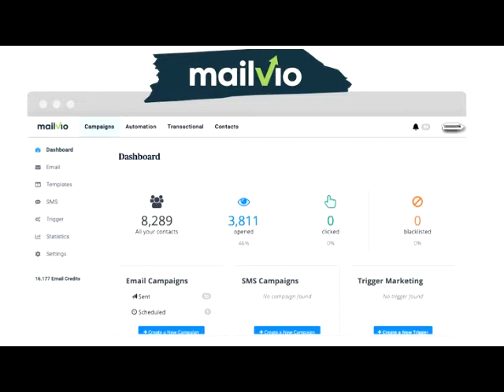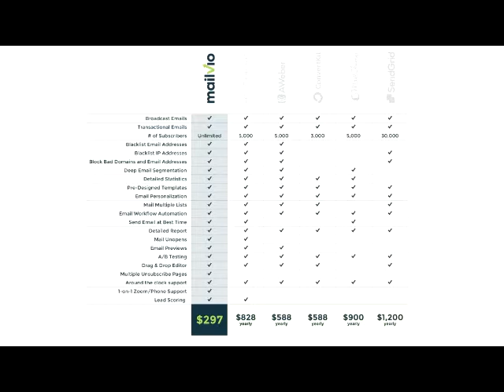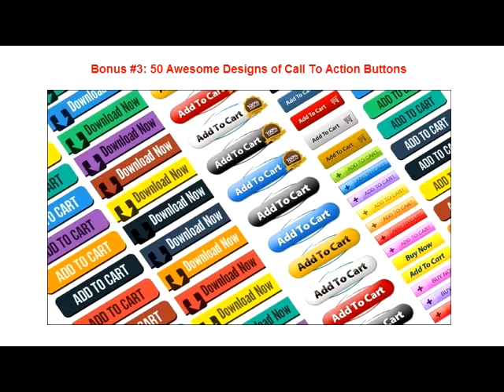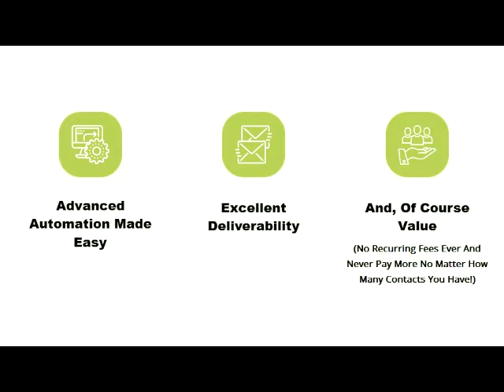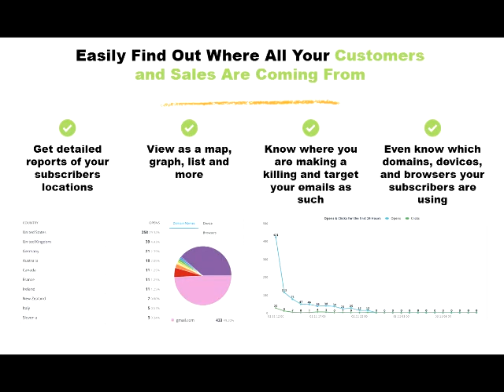Smart and Full Service Email Autoresponder № 1 In The Market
Profiting on the web is simpler than you might suspect… if you have the correct instruments.

What's more, with regards to profiting on the web, no business can bear to disregard an autoresponder.

All things considered – ask anybody – the cash is in the rundown.

Be that as it may, just in the event that you get a LOT of opens and snaps.

In opposition to the general observation that internet based life has assumed control over, email promoting has in certainty developed in significance.

Be that as it may, recently there has been a move towards a progressively AUTOMATED promoting computerization.

This up and coming age of Email Marketing is MORE intense and HYPER-enticing than anything you have ever observed.